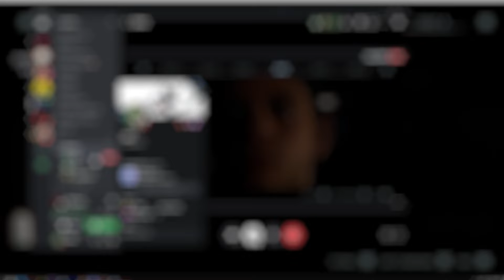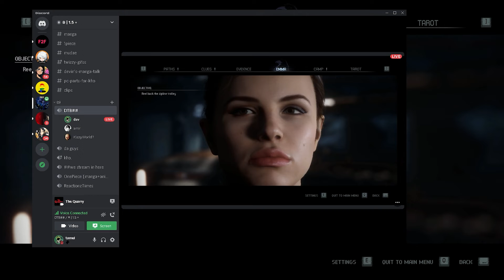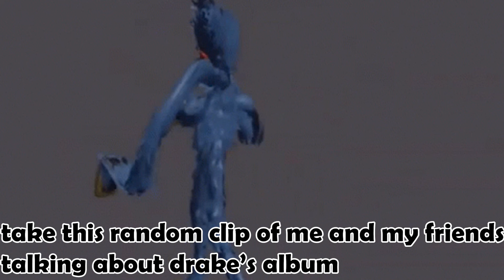The Quarry Gameplay - THE FUNNIEST MOMENTS ON YOUTUBE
THE FUNNIEST QUARRY MOMENTS ON YOUTUBE

Just a filler video I decided to edit down and post since its been a couple days. Normal videos will start either later today or tomorrow. The quarry was a really good game btw. I got the best ending

~Dev/Tamel~